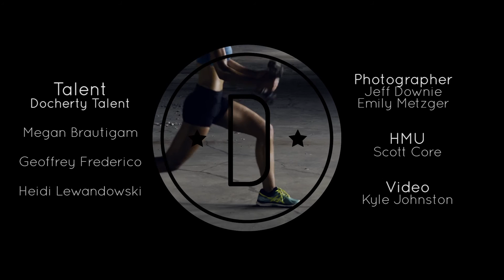Athletic Test Shoot